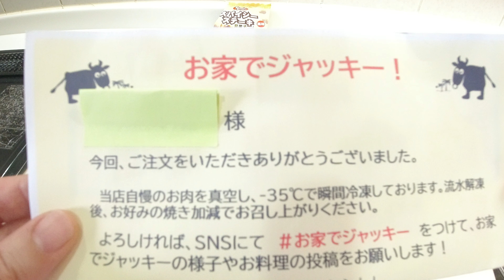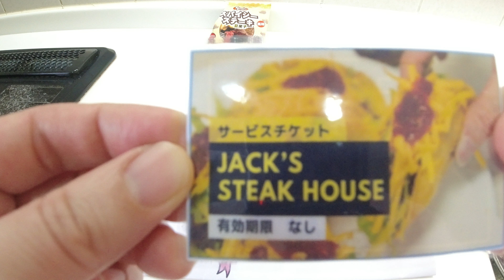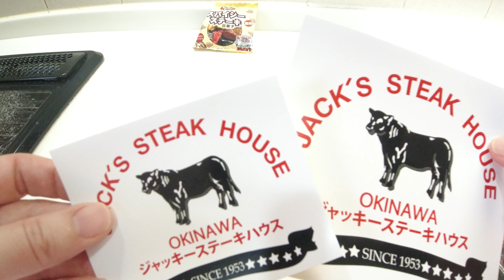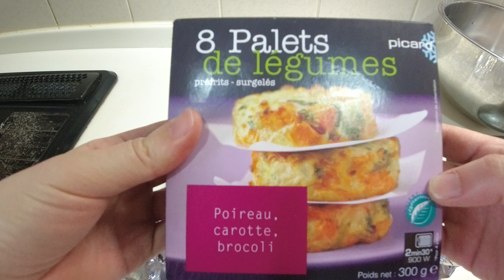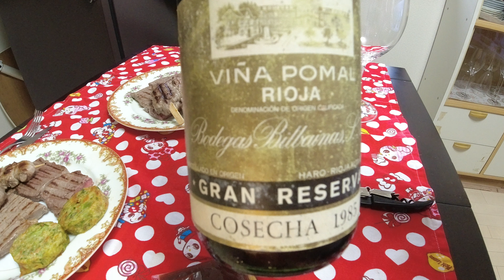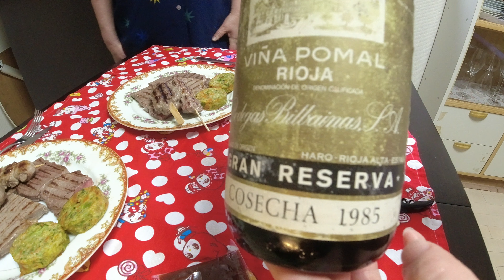ジャッキーステーキハウスお取り寄せ♪♪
某流行り病のため旅行に行けず・・。まぁ、、いざ旅行に行くとなるとそれなりに懐が寒くなるのですが。

行きたい～♪行けない♪

ということで、沖縄「ジャッキーステーキ」をお取り寄せしてみました！！
食レポ下手すぎ！！

次回はお店の鉄板で頂きまーす！
の、前に、、リピートするかも（笑）